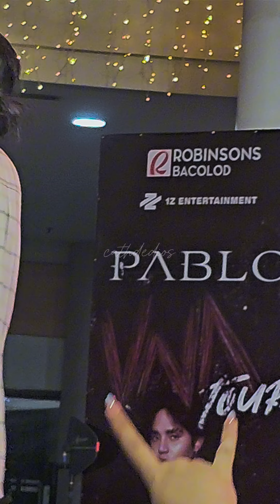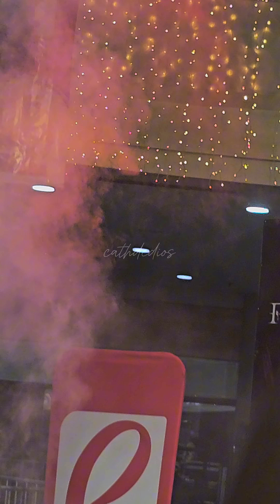10.19.24 PABLO Una Tour Bacolod | Micha!